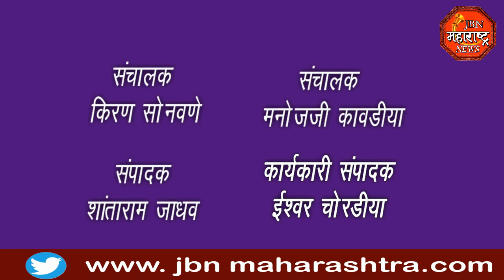jbn maharashtra news jalgaon JBNMAHARASHTRANEWS JBNNEWS शिवजयंती उत्सव